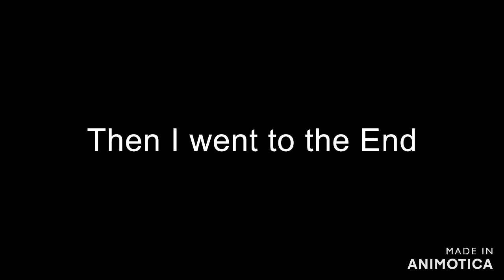An Unprepared Return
Mini's Return